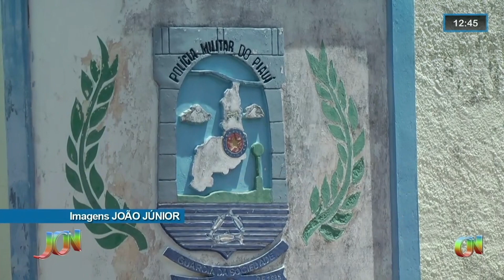Sancionada lei que cria cadastro de reserva em concurso da PM do Piauí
O projeto foi encaminhado à Assembleia Legislativa do Piauí (Alepi), com base em um indicativo de lei, que faz alterações no edital de nº 02/2021 do concurso da Polícia Militar. Com a lei, fica autorizada a convocação para o Exame de Saúde (médico e odontológico) do Concurso Público regido pelo Edital nº 002/2021, que visa o ingresso em Curso de Formação de Soldados PM, da Polícia Militar do Estado do Piauí.